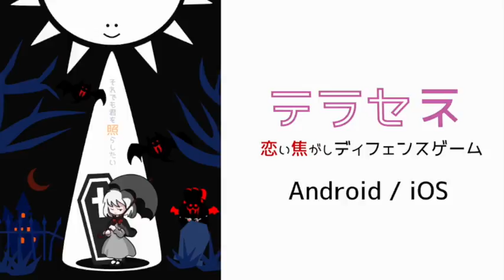テラセネ 恋焦がしディフェンスゲーム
太陽の光で灰になる女の子を、太陽になって守り抜くディフェンスゲーム『テラセネ それでも君を照らしたい』をリリースしました！